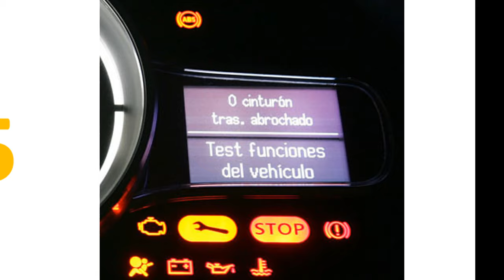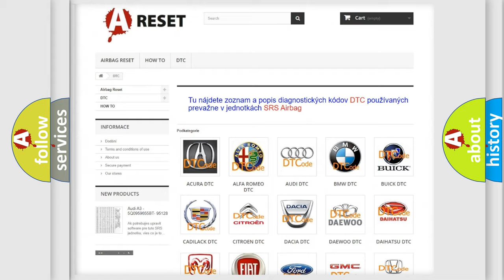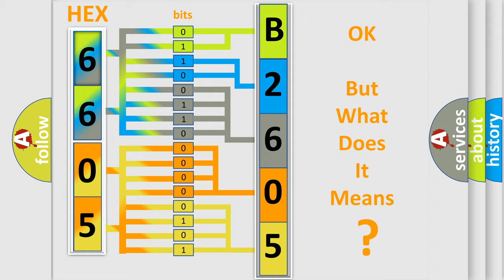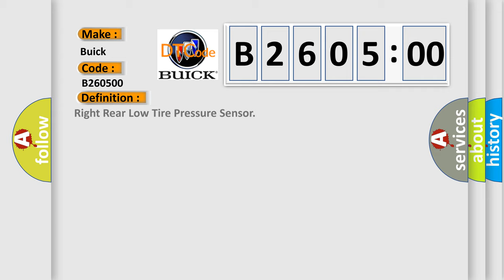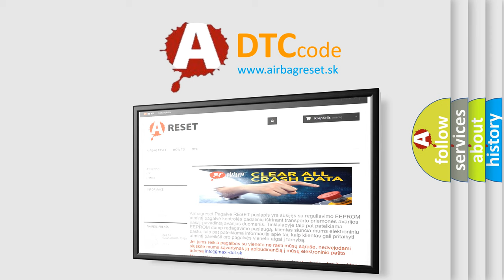DTC Buick B2605-00 Short Explanation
Contents:
0:21 Basic DTC analysis according to OBD2 protocol standard.
1:48 Insight into programming
2:58 A diagnostically understandable description of the Diagnostic Trouble Code
3:05 Basic error definition

Make:
Buick
Code:
B2605 00
Definition:
Right Rear Low Tire Pressure Sensor
Description:
Cause:
A sensor does not transmit for 18 minutes.